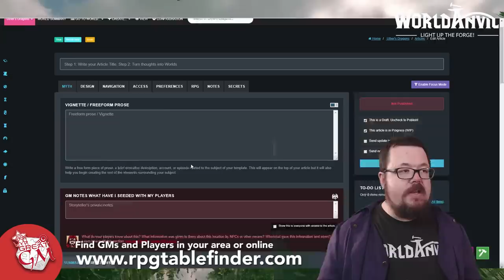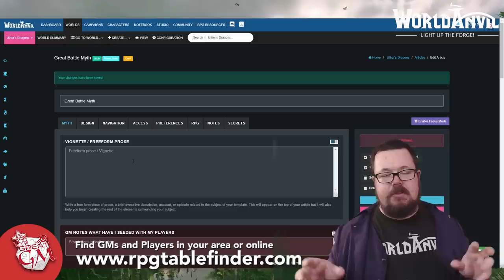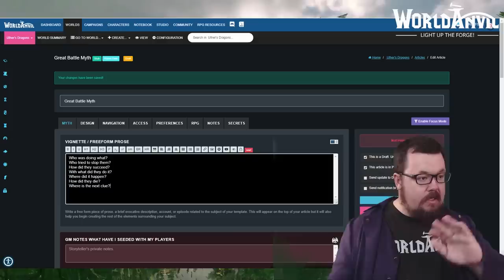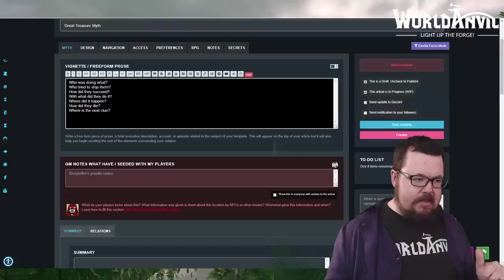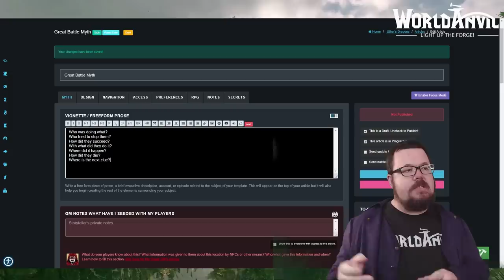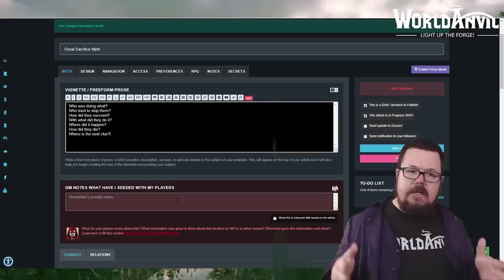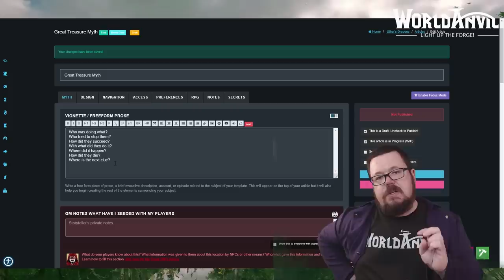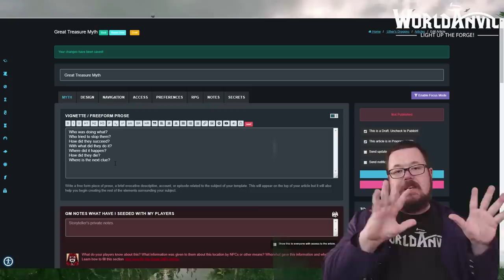Why You Should Never Plan Your Myths or Legends - Campaign Creator #22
We take a look at myths and legends within your world, and how you can go about working them into your campaign and world on the fly. We make use of World Anvil, a fantastic world building tool which you can find

▶  Each week on How to be a Great Game Master:
»  Wednesday: Game Master's guide and tips to being a great game master
»  Friday: Creating the Campaign Series, where we go in depth weekly on building the ultimate campaign.
»  Sunday: Player character guides and tips on being a great player character in your RPG sessions.